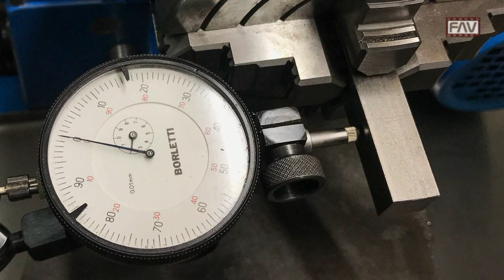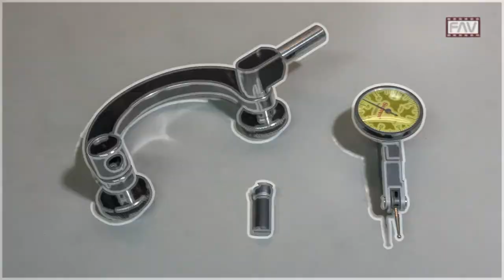Supporto per Comparatore con Braccio Tastatore Parte 2/2 #126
Realizzazione di un supporto per comparatore con braccio tastatore. Il supporto è realizzato in materiale di acciaio C40, ed è costituto di vari componenti. L‘elemento principale è un braccio di forma a mezzaluna delle dimensioni di 8X15 mm, con un arco del raggio di 40 mm. All'estremità vi sono due fori da 6 mm, i quali hanno una svasatura di 45° con un invito iniziale di 13 mm. Queste sedi ospiteranno nella parte superiore, un supporto di fissaggio e nella parte inferiore, un morsetto a trazione. Questi due elementi sono dotati di due attacchi conici, per consentire la rotazione e due prigionieri da M6 per essere inseriti nelle sedi, due volantini da 25 mm di diametro assicurano l’accoppiamento. Il campo d’impiego di questo supporto è nella misurazione con il comparatore tastatore, nei centraggi e allineamenti di pezzi sotto la fresa.
In basso il link per scaricare i disegni.